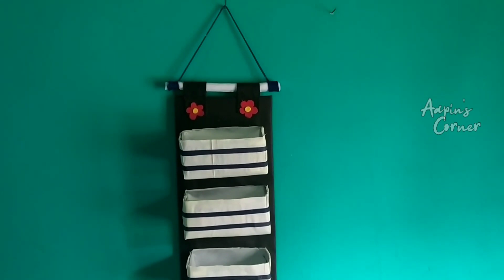Ide Kreatif Membuat Rak Gantung dari Kotak Susu UHT | Recycle Milk Box | Milk Box Craft Ideas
Ide Kreatif Membuat Rak Gantung dari Kotak Susu UHT | Recycle Milk Box | Pouch Hanging Organizer

Hai semuanya!
Di video kali ini, aku share tentang cara membuat rak gantung dari bekas kota susu. cara membuatnya mudah